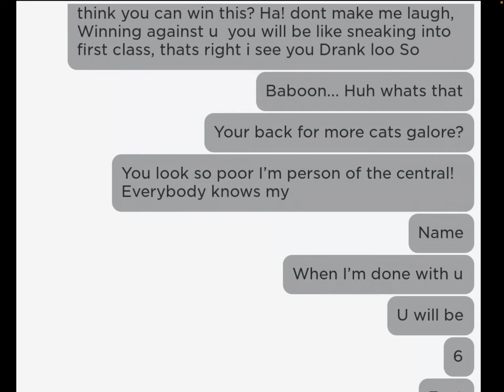What is my Raps vote? Comment!